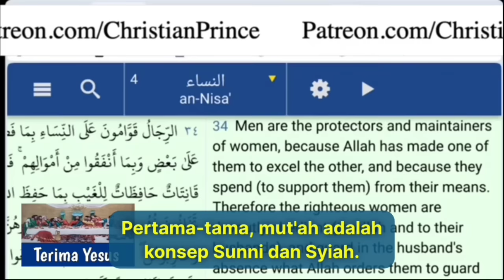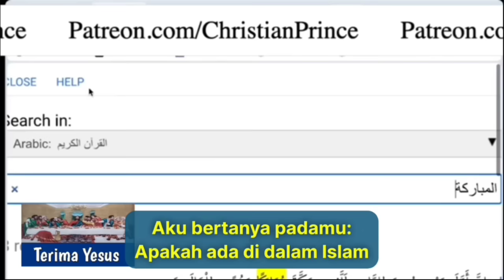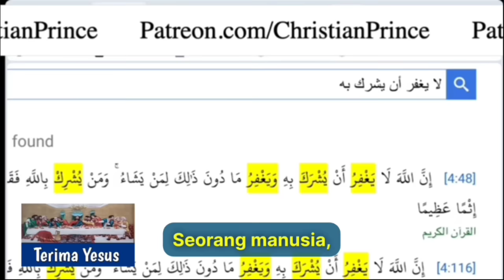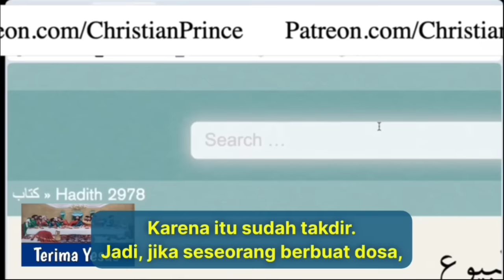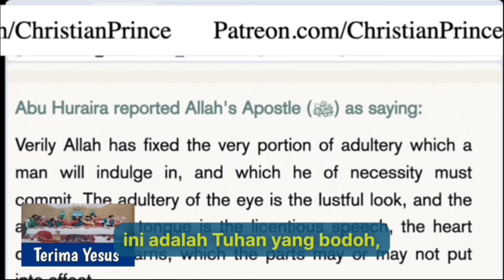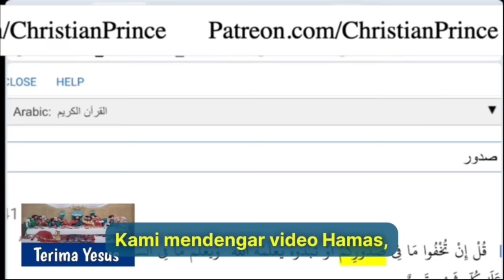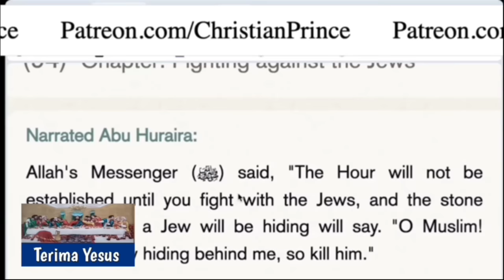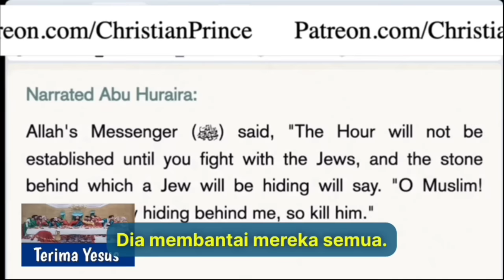Christian Prince Menghancurkan Argumen Penelepon Muslim Asal Turki Yang Ingin Membela Islam [Debat]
Christian Prince Debat Vs Penelepon Muslim Asal Turki.